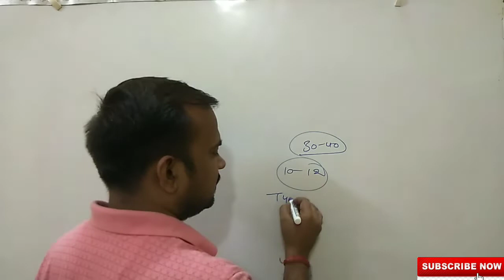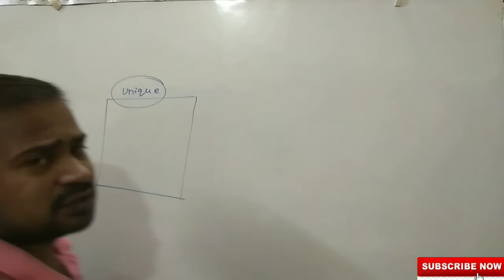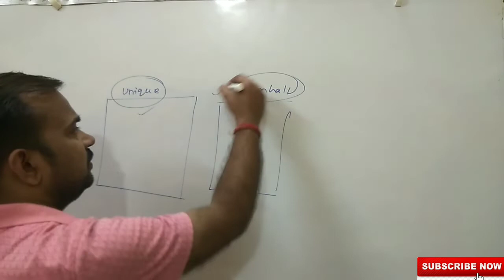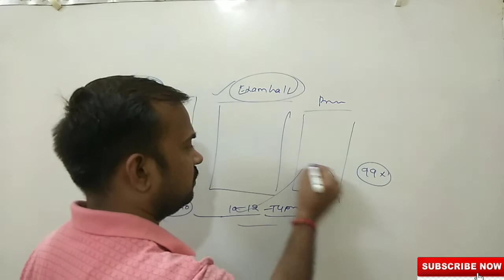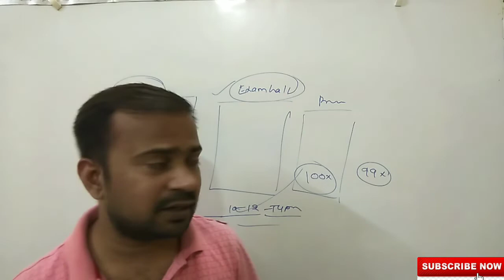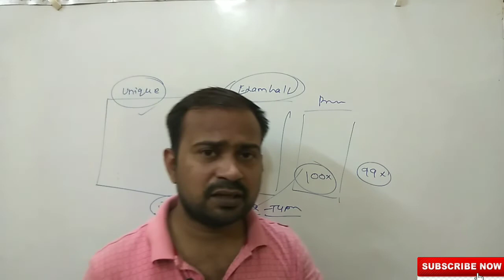Ssc chsl 2018 typing test के लिए best e-book वहुत जल्द | Ssc chsl 2018 typing tips and tricks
About this video-in this video we have discuss some important points about e-book.
ssc sscchsl sscchsl2018 sscchsl2018typing sscchsltyping sscchsl2018typingtipsandtricks sscchsl2018typingkaisequalifykare howtoqualifysscchsl2018typinginfirstattemt sscchsltypinge-book sscchsl2018typingbeste-book beste-bookforsscchsl2018typingtest.